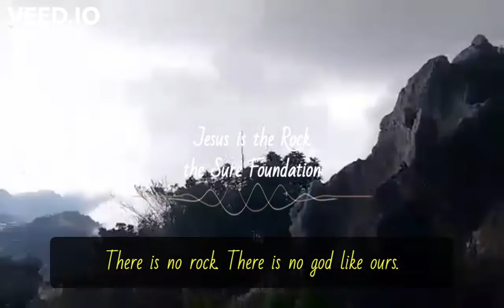Mt. Kalugong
Mt. Kalugong, Benguet

Kyrell, Joman, Edu
3 November 2019